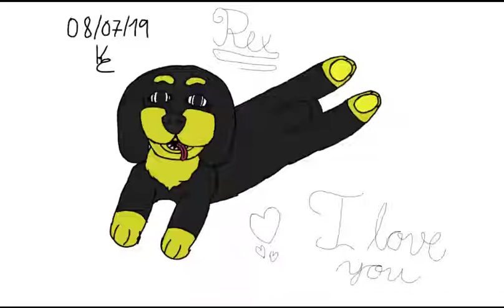Rex - Ibis paint x / 8 art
The green bandana got covered up with mud 😅
so i didnt put it on him this time :D, i love you Rex :3